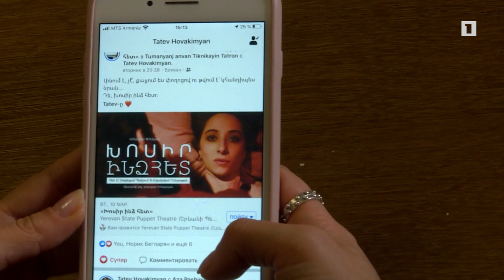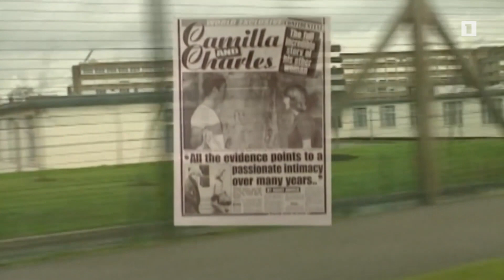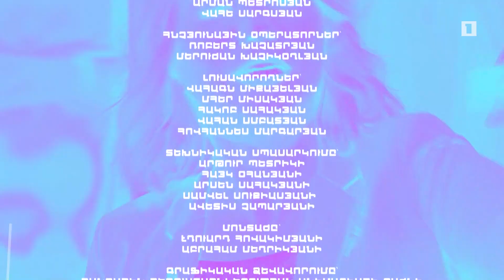Կապրենք, կտեսնենք. Հակագովազդը ևս գովազդ է